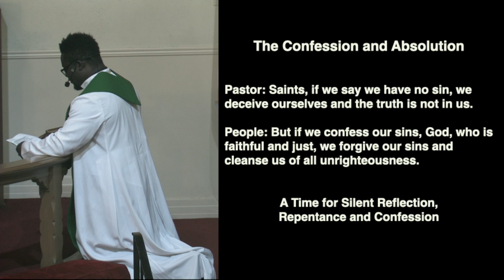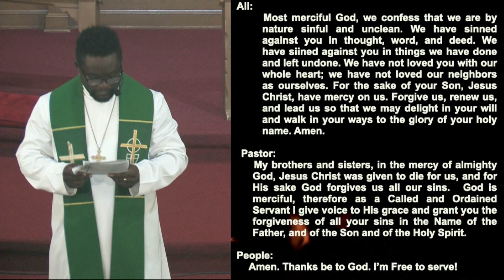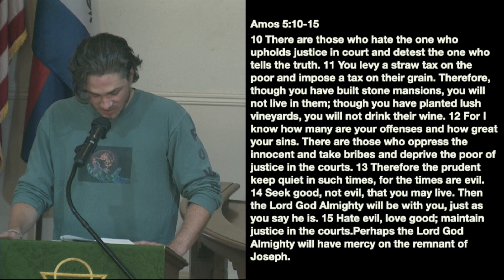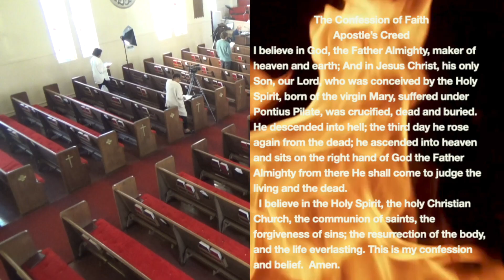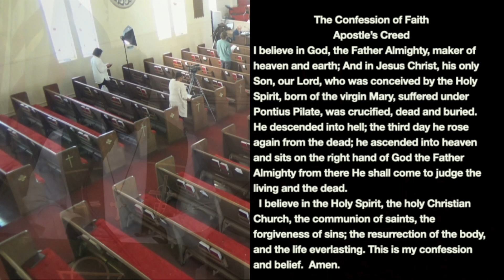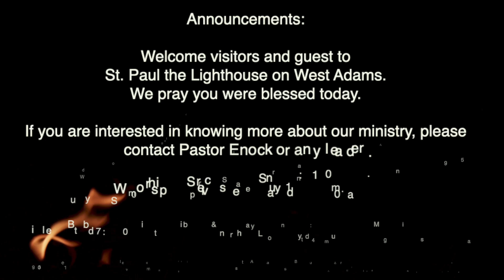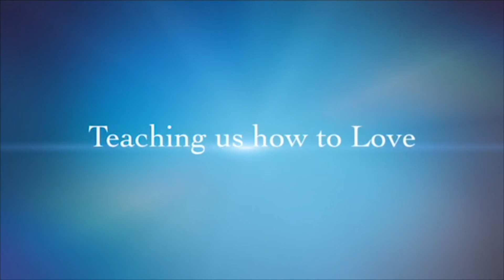St Paul Evangelical Lutheran Church 10 13 24 HD 1080p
21st Sunday After Pentecost